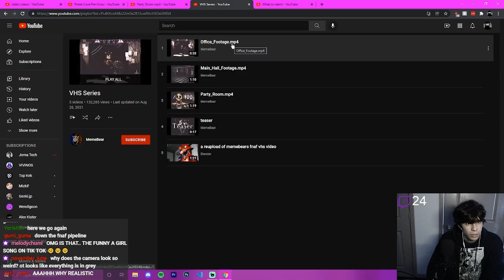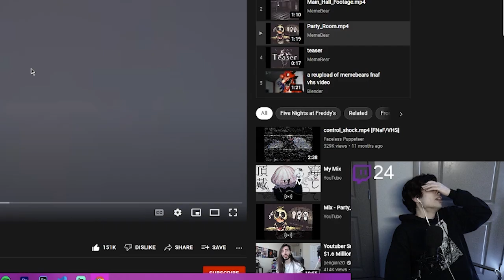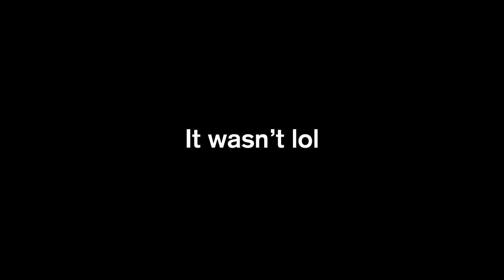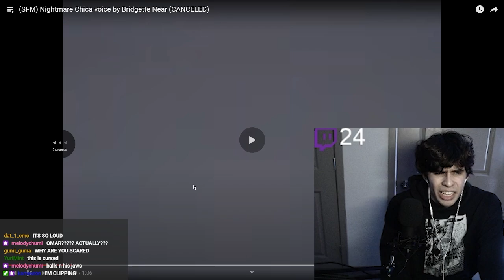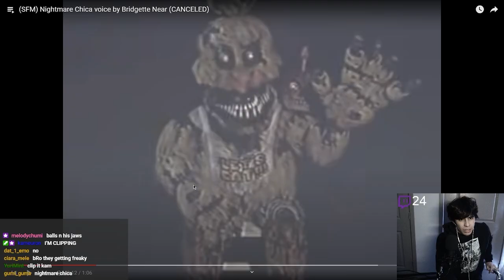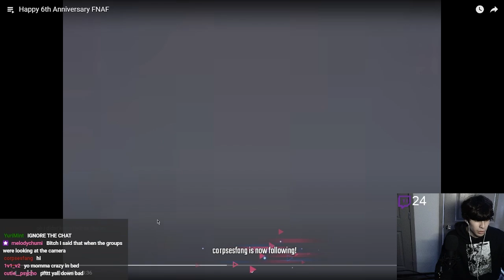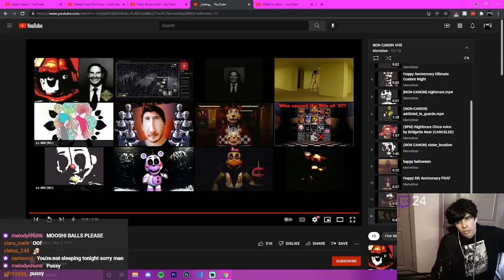FNAF VHS Tapes by MemeBear Reaction | Horror Night #8